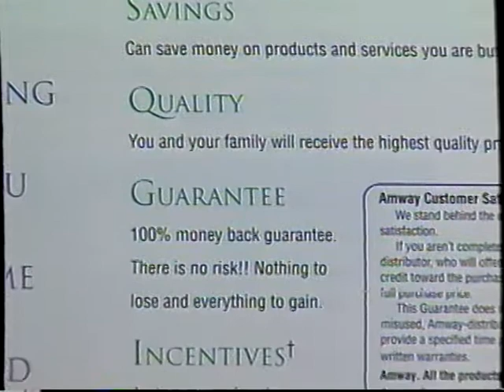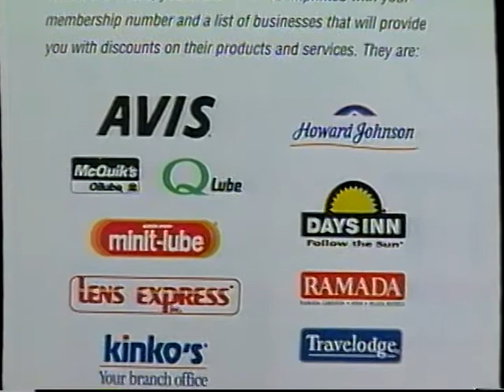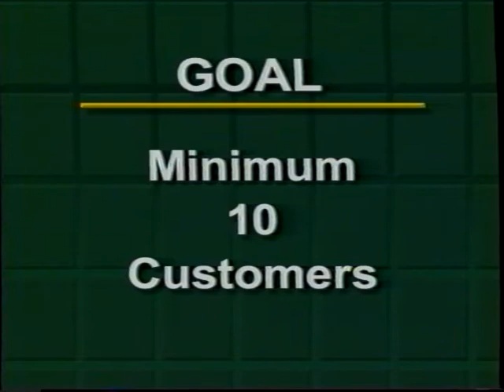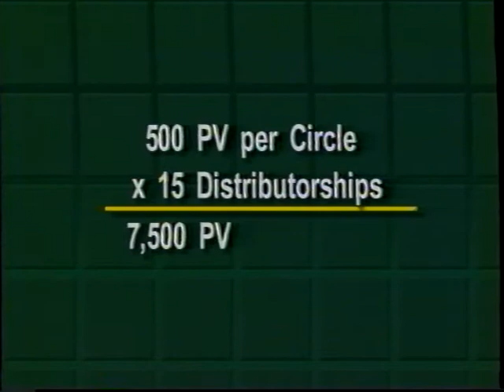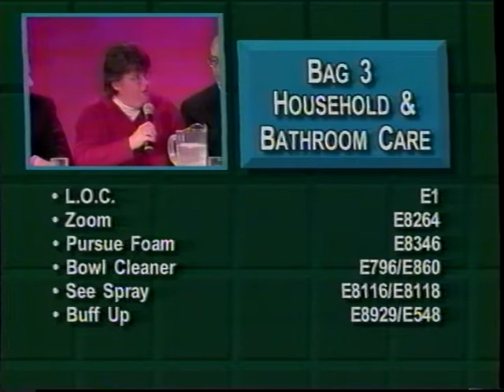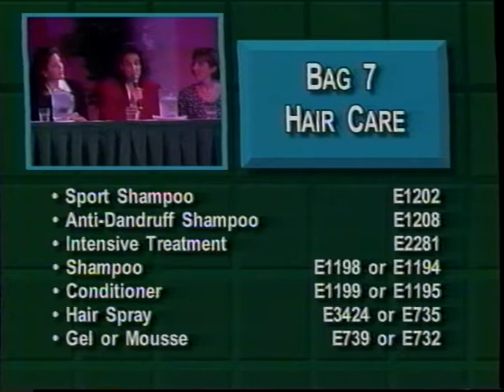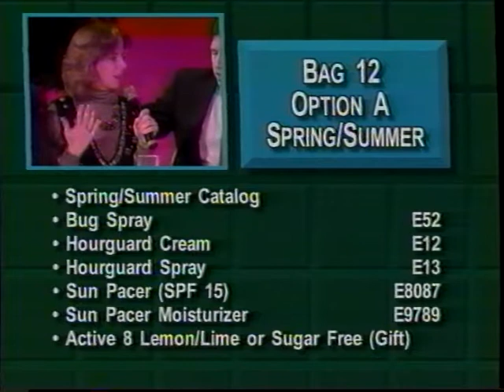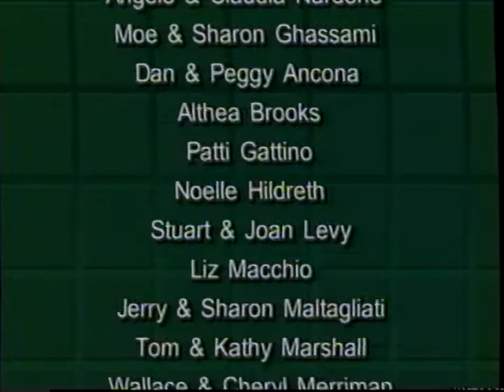Classic MLM - Britt Worldwide In Home Shopping Service (1998)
This is an upload of a VHS tape from 1998, describing the multi level marketing (MLM) scheme of Britt Worldwide, featuring Amway services and products.